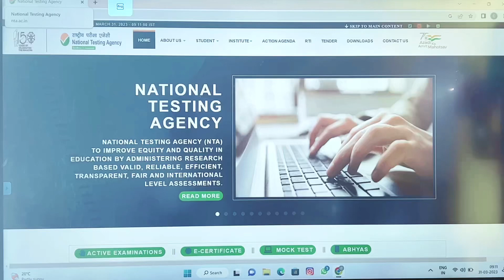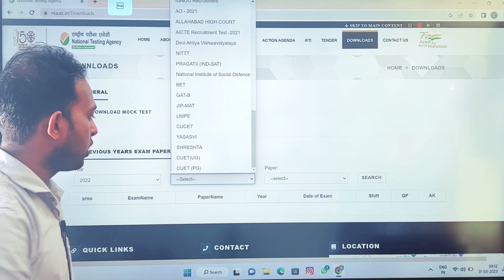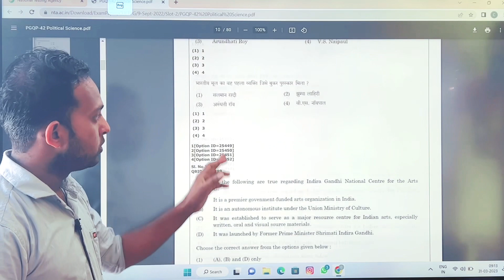CUET PG 2023 | Good News 👍| Very Important Information 🥰🥰 | Paper And your New Syllabus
cuet pg previous year question paper
cuet pg old paper
cuet pg new syllabus